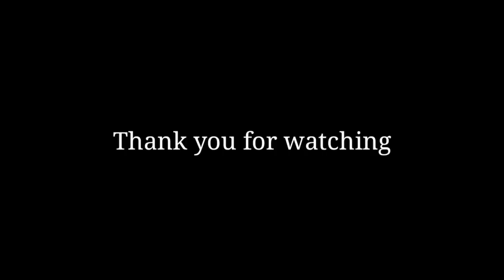Samsul Jais Jadi Pelatih Tim BK PORDA kab.Ciamis Vs Kab.Tasikmalaya. selalu ingat 5M guyss....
laga eksebisi dilakukan kedua tim yaitu tim bk porda kabupaten ciamis melawan tim bk porda kabupaten tasikmalaya. ini merupakan ajang ujicoba pemain hasil seleksi sebelumnya. pertandingan nya pun di lakukan tanpa penonton. hanya jajaran kedua tim yg bermain saja.